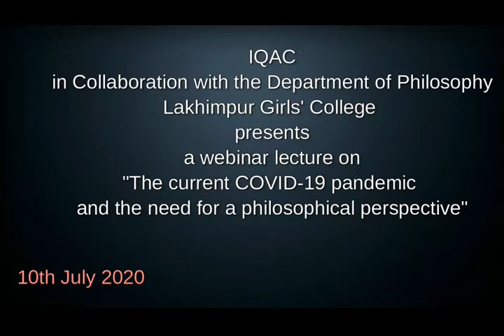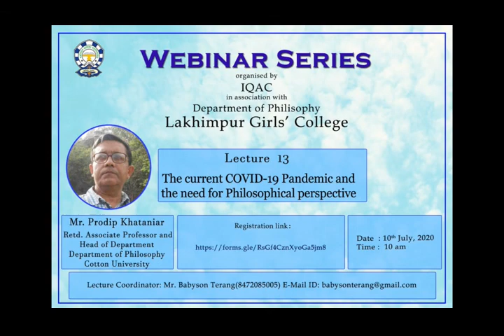A Philosophical perspective on COVID-19 pandemic (Lecture 13)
"The current COVID-19 pandemic and the need for a philosophical perspective" is a webinar lecture organised by IQAC in collaboration with the Department of Philosophy, Lakhimpur Girls' College on 10th July 2020. Mr. Prodip Khataniar, a retired Associate Professor and Former Head of Department in the Department of Philosophy, Cotton University graced the session with philosophical perspective bring a ray of light amidst the current pandemic.